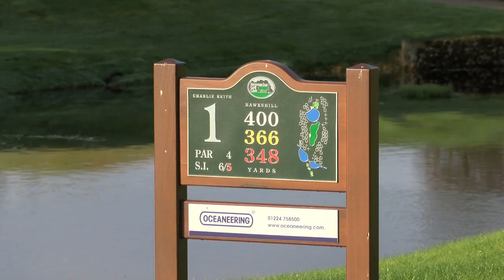Paul Lawrie Foundation U15s Final Day Pro Am 2014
Some of the golf at this year's tournament at Newmachar was quite simply stunning! Long putts, chips, pitches and even fairway irons going straight in the hole. Well done to all the golfers, and thanks for the great footage!